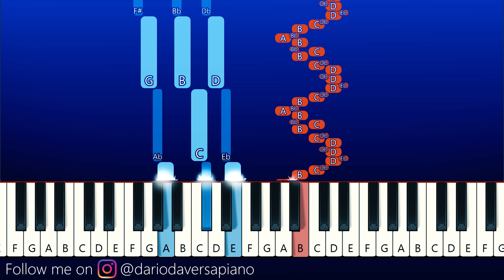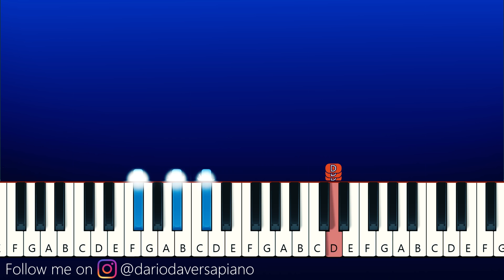Friday Night Funkin' - Vs Huggy Wuggy - PHASE 2 (Piano Tutorial)